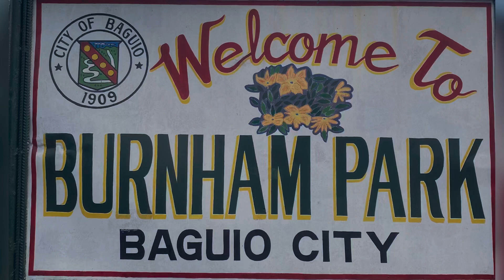burnham park baguiocity /Ma’am Shawie Vlog